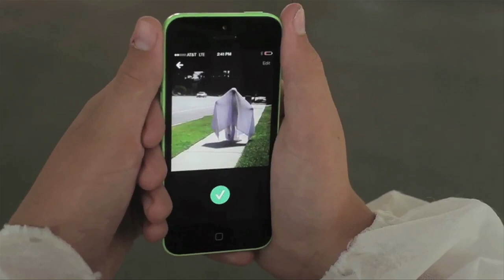The Power of Adolescent Directors | Ramaa Mosley | TEDxHollywood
This talk was given at a local TEDx event, produced independently of the TED Conferences. In this talk, Ramaa shares the importance of adolescent directors to target the new generations in a way never before seen.

Ramaa is creative director of Adolescent; she mentors all of the directors and curates the roster, working with each individual to develop and hone their point of view and skill. Among many of her accomplishments, she won best director at the First Glance Film Festival for her short film “Grace”.